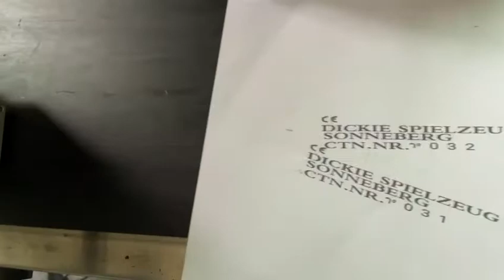Shuoma IN inkjet printer , date printer , plastic printer , bottle printer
It's especially suitable for using with the packing , labeling and weighing machines . etc